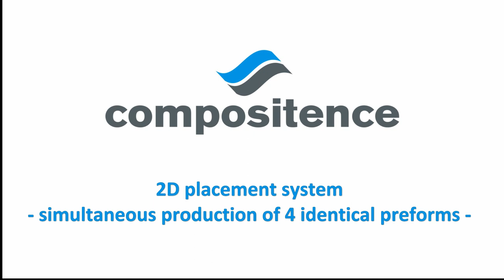Compositence 2D Tape Laying System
Fully Automated Mass Production 2D Tape Laying System (ATL) - The ATL – System shown in die Video works with 4 individual controlled multi – functional dry fiber tapes @ a width of 46 mm each.
The system can be adapted to customer requirements (e.g. number and width of tapes); thermoplastic- or thermoset prepreg tapes can also be processed by changing the placement head.